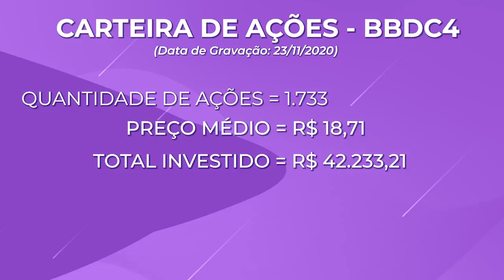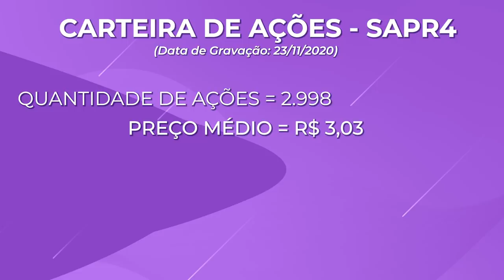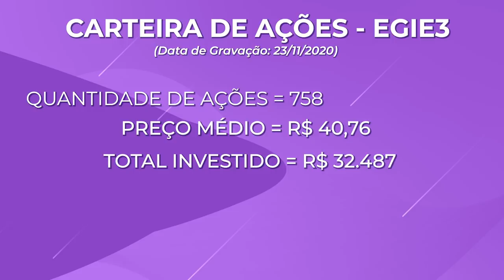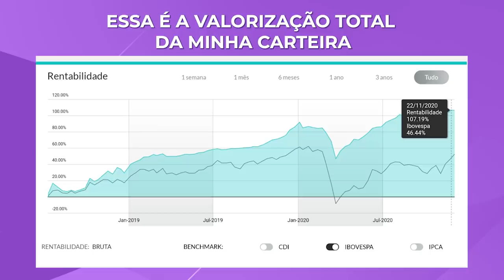QUANTO EU GANHO DE DIVIDENDOS (PROVENTOS) DE AÇÕES POR ANO?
Quanto eu ganho de dividendos de ações por ano hoje? Vou mostrar nesse vídeo todas as posições que tenho em ações hoje e quanto cada uma delas estão me pagando de proventos por ano.

Nesse vídeo eu vou abrir quanto eu tenho investido em ações e o valor exato que recebi de dividendos no ano de 2020.

Quer um vídeo falando quanto eu ganhei de proventos no ano dos meus fundos imobiliários? A meta é 500 comentários e 3,500 mil likes. Compartilha e comenta aí meus amores 👇🏼

🎯 Esse vídeo é de caráter educativo, não é uma indicação minha de compra ou venda de nenhum ativo.

➡️ Abra sua conta nas corretoras parceiras + App para controle de carteira + livro digital grátis + Comunidade VIP 👇🏼

Quanto você ganha por ano de proventos das suas ações 👇🏼